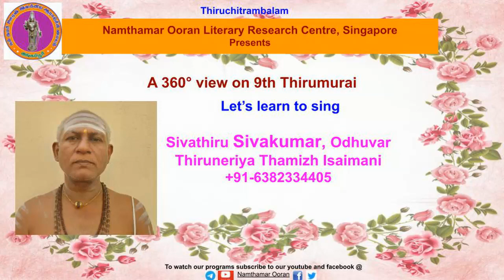Let’s learn to sing - 9.26.1 Purudothama Nambi - Koyil (vaarani narumalar...)